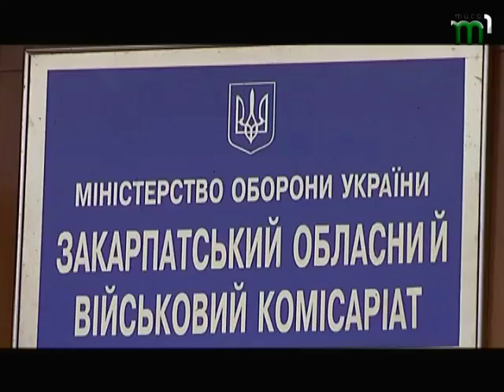Навчання закарпатських резервістів. Анонс "Тема дня: Ужгород" (23.01.18)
Завтра стартують чергові навчання закарпатських резервістів. Скільки військових поїде на збори? Чи можуть їх відправити на передову? Про це та інше у програмі "Тема дня" розкаже військовий комісар Закарпаття - Богдан Череміський. Вмикайте "Тису-1" о 19:20